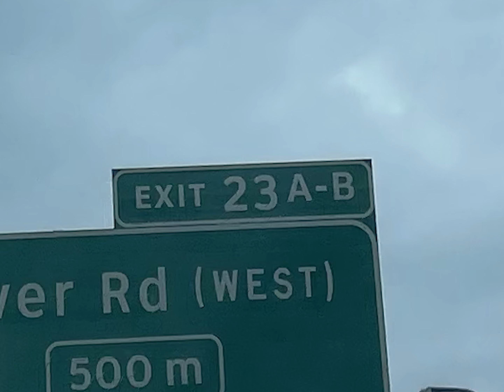23 | Teaser Trailer